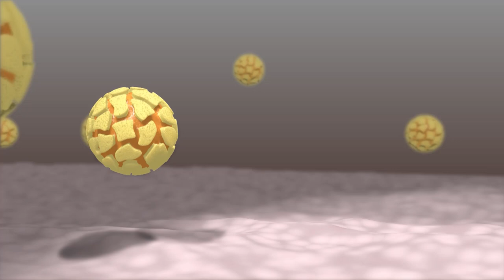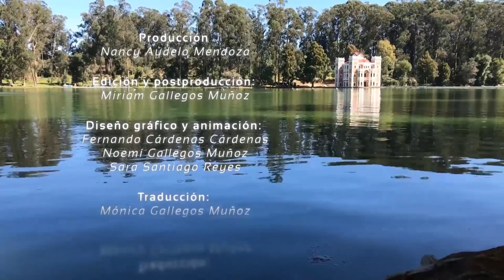Entrevista con el Dr. Mariano Garcia-Blanco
La Dra. Rosa Ma. del Ángel, investigadora del Centro de Investigación y de Estudios Avanzados del Instituto Politécnico Nacional, entrevista al Dr. Mariano Garcia-Blanco de la Universidad de Texas Sección Médica en el marco del X Congreso Nacional de Virología